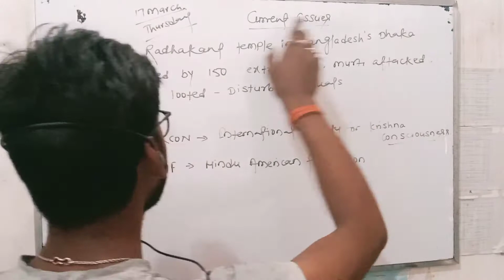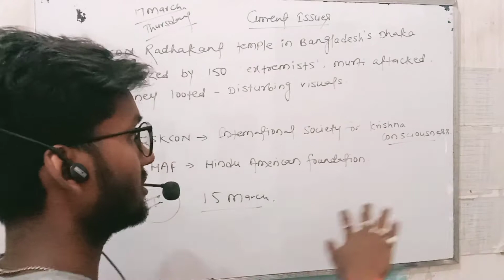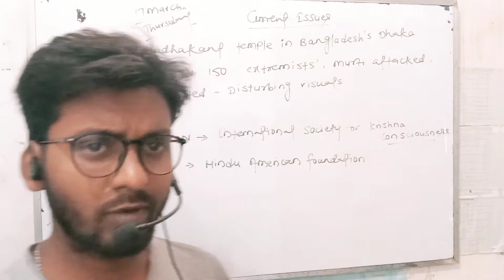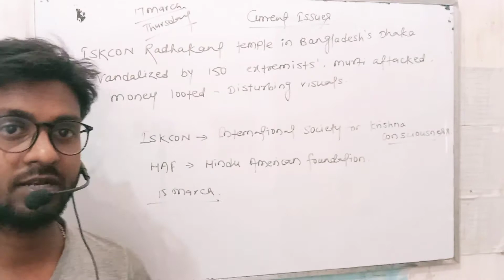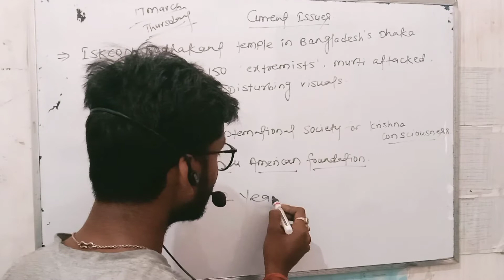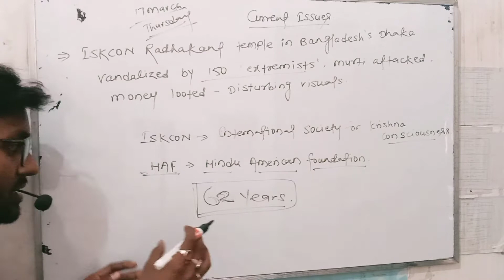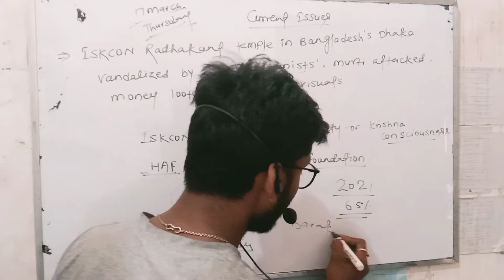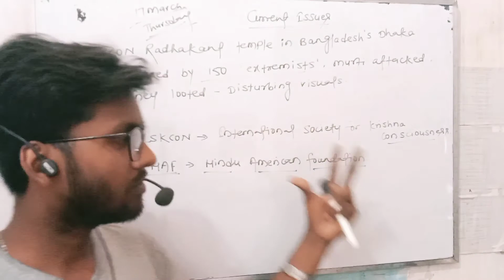बांग्लादेश_के_ढाका_में_इस्कॉन_मंदिर_पर_200_लोगों_की_भीड़_ने_किया_हमला,_तोड़फोड़_भी_की sushant_sir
बांग्लादेश में फिर से चरमपंथियों ने हिंदू मंदिरों को निशाना बनाया है। ढाका में इस्कॉन मंदिर पर देर रात चरमपंथियों ने हमला किया। इसके साथ ही मंदिर में तोड़फोड़ भी की गई। हमले को लेकर इस्कॉन कोलकाता के उपाध्यक्ष राधारमण दास ने कहा कि ये हमले गंभीर चिंता का विषय हैं। हम बांग्लादेश सरकार से सख्त कार्रवाई करने और देश में हिंदू अल्पसंख्यकों को सुरक्षा प्रदान करने का अनुरोध करते हैं।